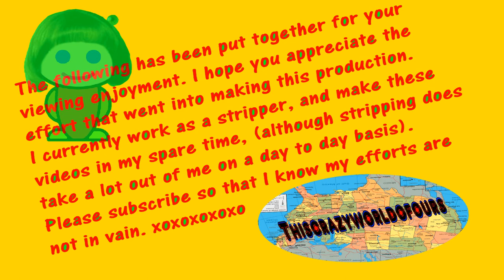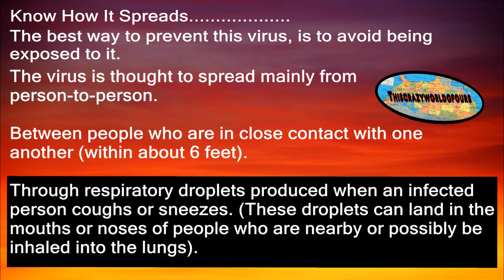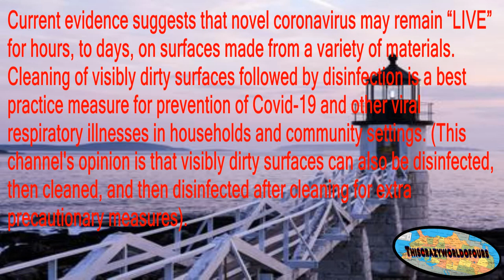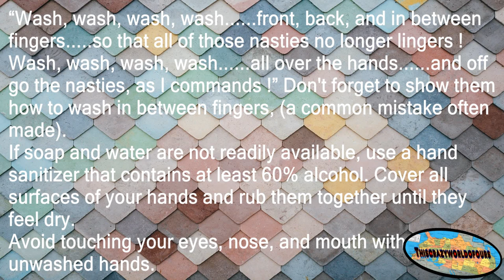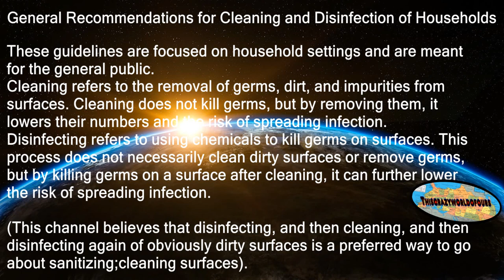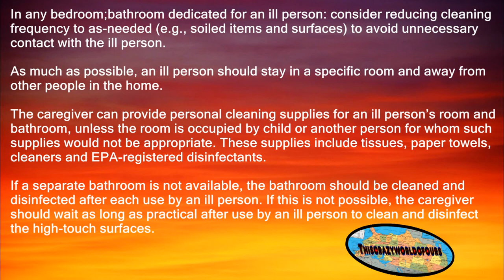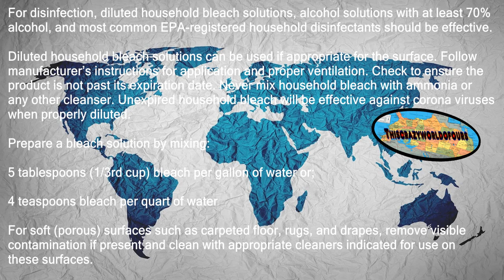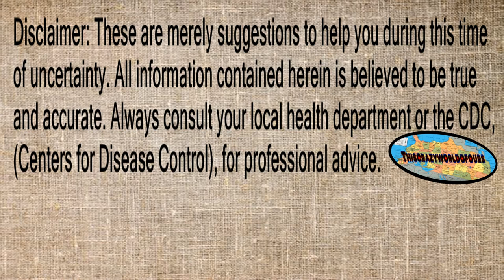CDC Guidelines Regarding the Coronavirus, (Covid-19).......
Information straight from the CDC, (Centers for Disease Control), regarding the Coronavirus, (Covid-19). Includes tips for preventing exposure to the virus, how to clean surfaces to avoid exposure to the virus, caring for sick persons who have the virus, as well as doing laundry for persons who are sick with the virus.